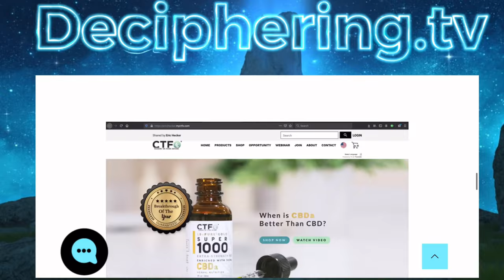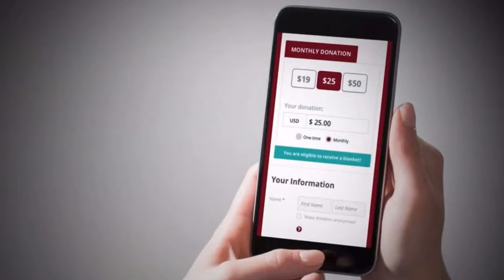Look Up! That’s all you have to do to see UFOs / UAPs : UFO Compilation The Past Two Days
Check out Eric Hecker & I website for exclusive upcoming content soon!